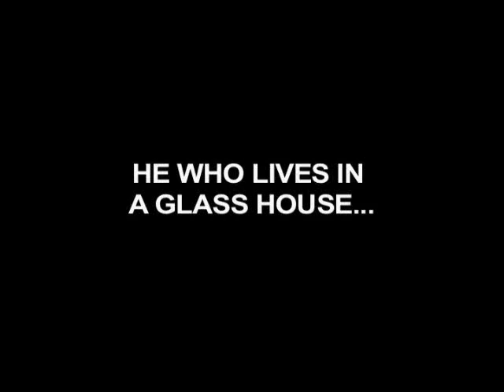Seth Macfarlane's Calvaclade of Comedy Cartoon's - He Who Lives in a Glass House...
I Did not make this show nor did I take part in the making of this show. Enjoy !